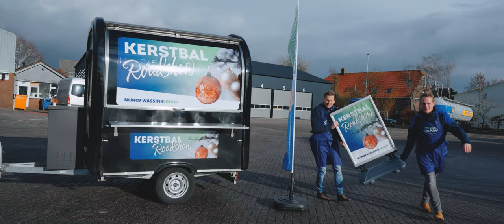Kerstfilm 2023 Nijhof-Wassink Group